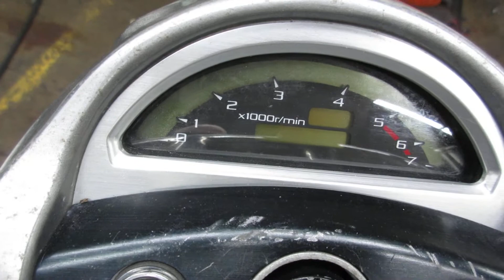THE MOTORCYCLE GUYS SALVAGE 2007 YAMAHA ROAD STAR WARRIOR 003132 GAUGE VIDEO